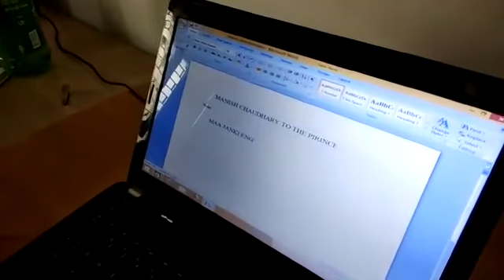Artificial hand, robotic hand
Artificial robotic hand for the person who lost hand